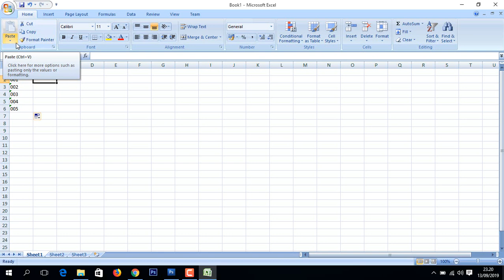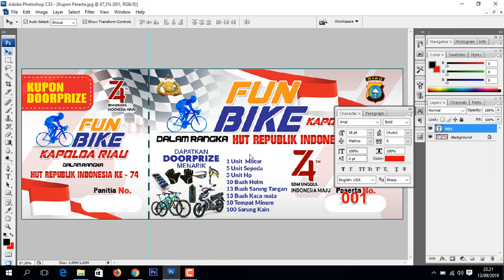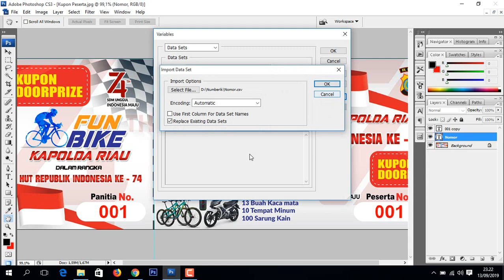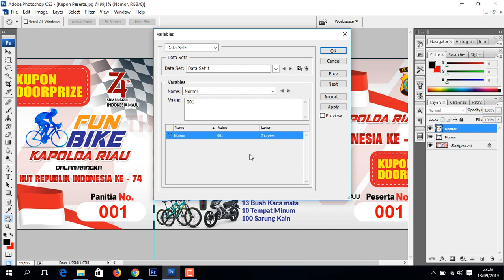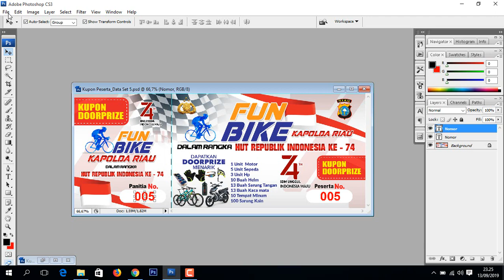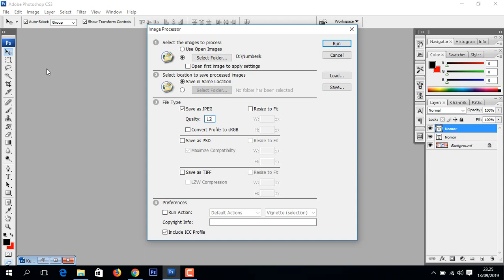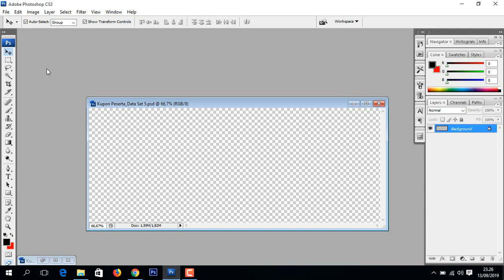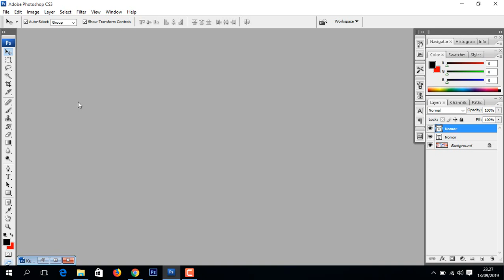Tutorial Photoshop Membuat Nomor Urut || Stop Penyebaran Covid-19 StayHome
Di Video kali saya mencoba berbagi ilmu kepada teman-teman, tentang bagimana membuat nomor urut secara otomatis menggunakan photoshop.
Agar Chanel ini semakin bagus dan berkembang saya harapkan kritik dan saran dari teman-teman semua. Terima Kasih...